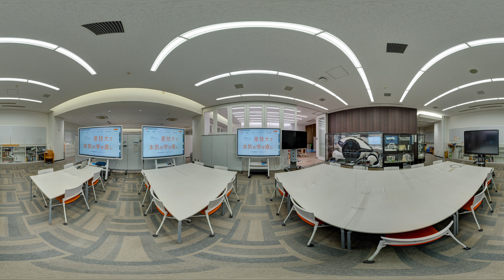【パノラマ動画】東京夢工房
東京都立産業技術大学院大学の施設を紹介します。

◎東京夢工房
東京夢工房は、大型モニタ等が設置されたミーティングブースや、工作室、塗装ブースなどがある広々としたスペースです。3Dプリンターやレーザー加工機、NC工作機、大型プリンター等も設備されています。学生たちが自由に発想を練り、PBLや演習・発表等を行う場として活用されています。

アクセス：〒140-0011
　　　　　東京都品川区東大井一丁目10番40号